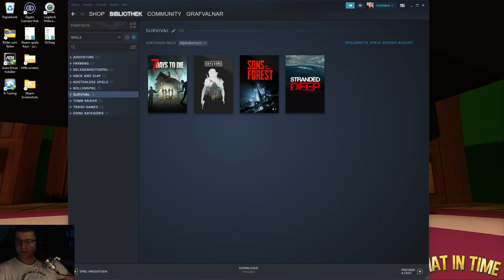Sons of the Forest Together 009